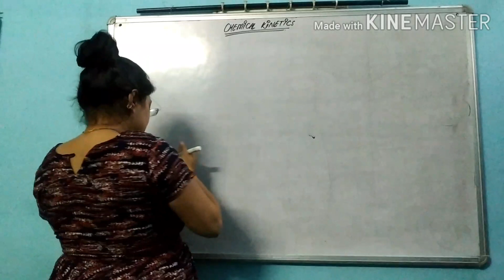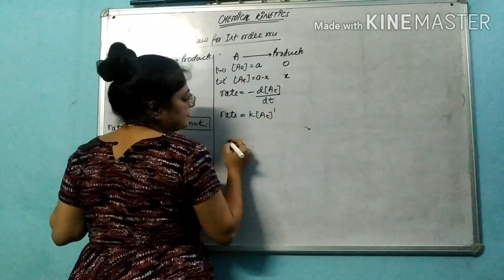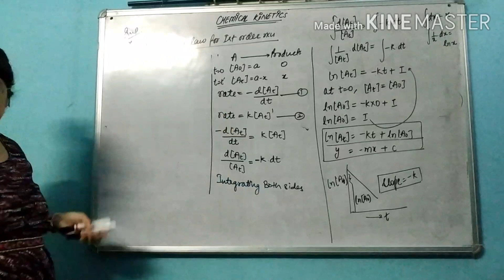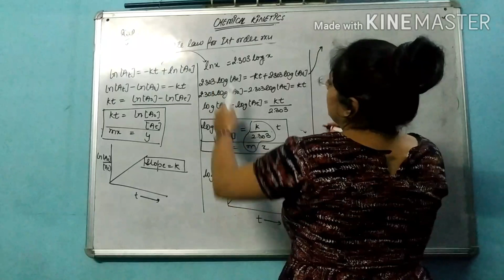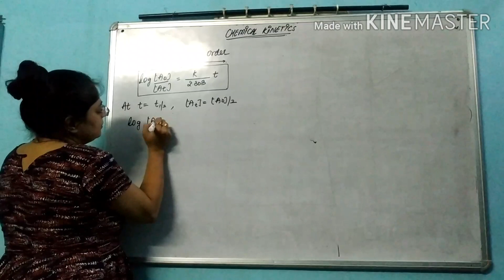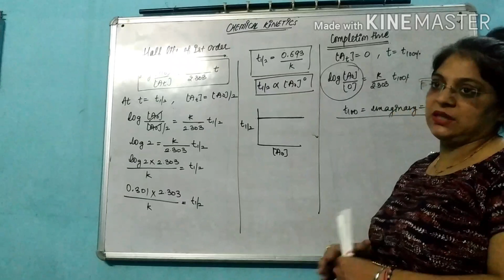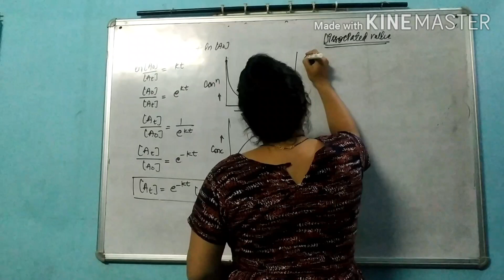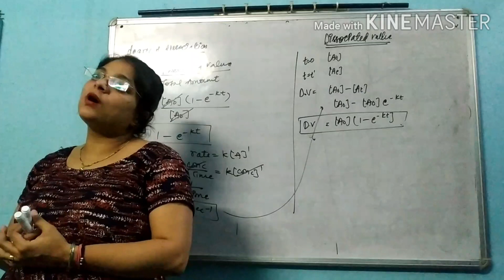12th chemistry # integrated rate for first order rxn and its half life